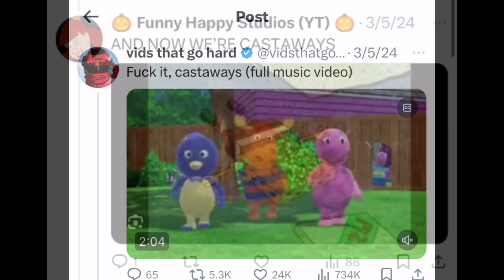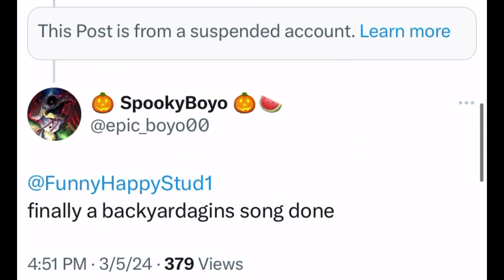Twitter Sings THE BACKYARDIGANS “CASTAWAYS”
Happy 20th anniversary to The Backyardigans!

ENTERTAINMENT
PURPOSES ONLY.